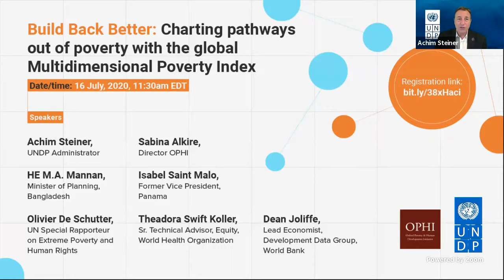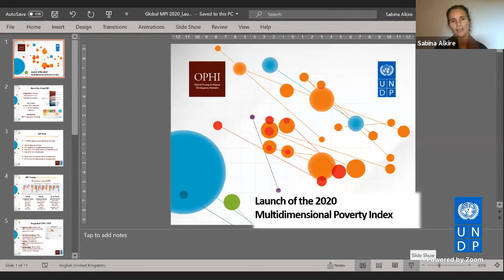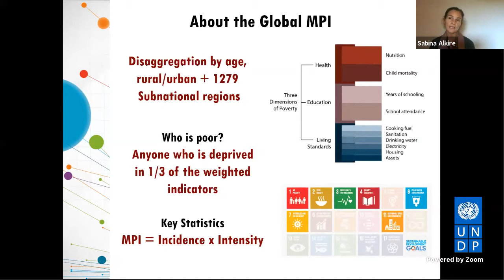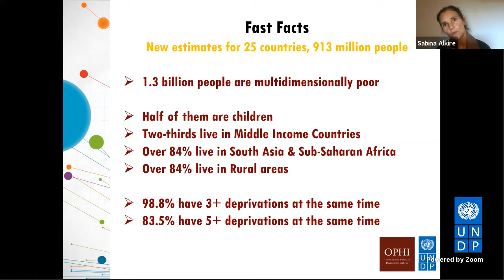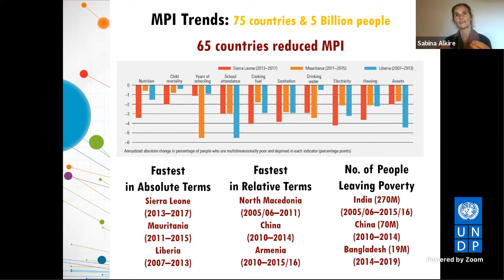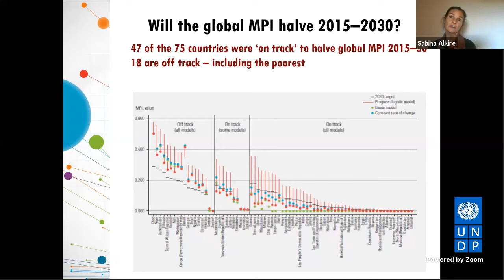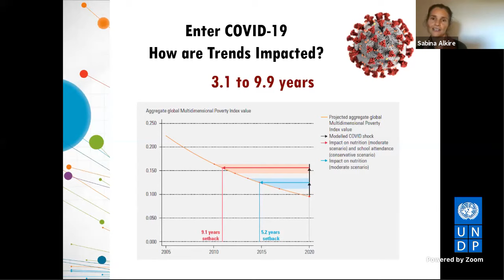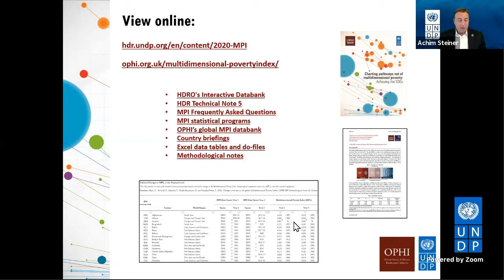Charting pathways out of poverty with the global Multidimensional Poverty Index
The update of the global Multidimensional Poverty Index (MPI) in 2020, contains unprecedented and riveting findings – on how poverty reduced in a study covering 5 billion people, on how COVID-19 might affect projected levels of multidimensional poverty, and on how MPI interacts with SDG indicators like vaccination, work, and environment.

Speakers include:

·     Achim Steiner, Administrator, United Nations Development Programme

·     Sabina Alkire, Director, Oxford Poverty and Human Development Initiative

·     HE M.A. Mannan, Minister of Planning, Bangladesh

·     Isabel Saint Malo, Former Vice President, Panama

·     Olivier De Schutter, UN Special Rapporteur on Extreme Poverty and Human Rights

·     Theadora Swift Koller, Senior Technical Advisor, Equity, World Health Organization

·     Dean Joliffe, Lead Economist, Development Data Group, World Bank